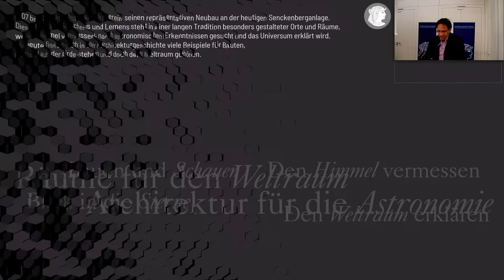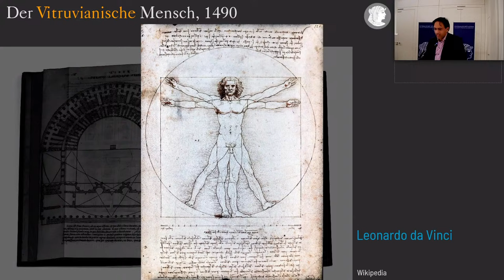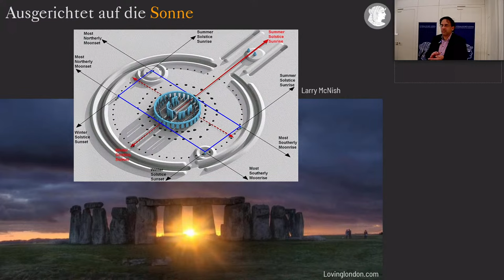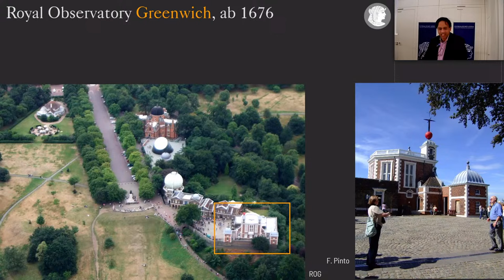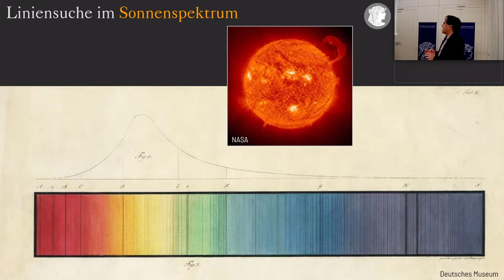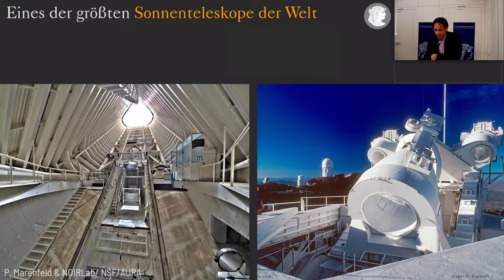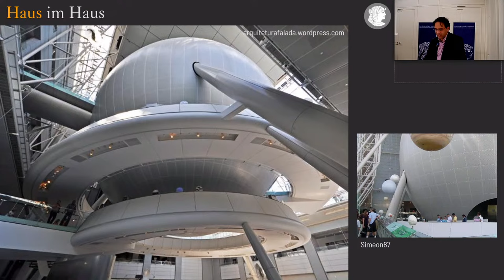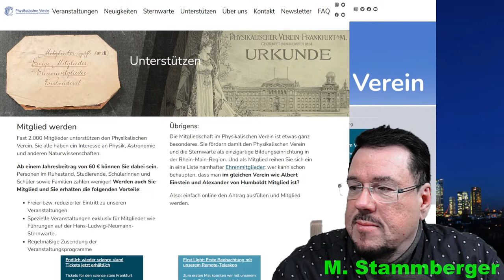Räume für den Weltraum – Architektur für die Astronomie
Astronomie am Freitag
Referent: Fabiano Pinto, Physikalischer Verein
1907 bezog der Physikalische Verein seinen repräsentativen Neubau an der heutigen Senckenberganlage. Dieser Ort des Forschens und Lernens steht in einer langen Tradition besonders gestalteter Orte und Räume, wo der Himmel vermessen, nach astronomischen Erkenntnissen gesucht und das Universum erklärt wird. Bis heute finden sich in der Architekturgeschichte viele Beispiele für Bauten, die fest auf der Erde stehen und doch dem Weltraum gehören.